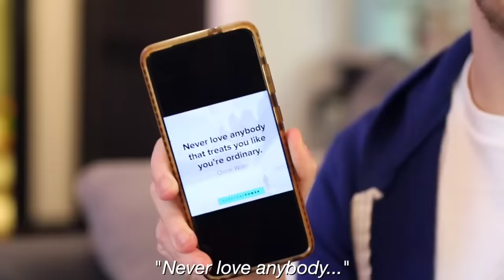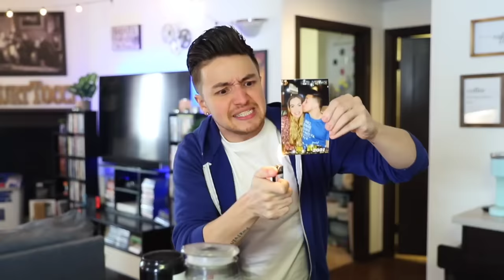Every BREAKUP Ever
Facebook.com/KurtTocci